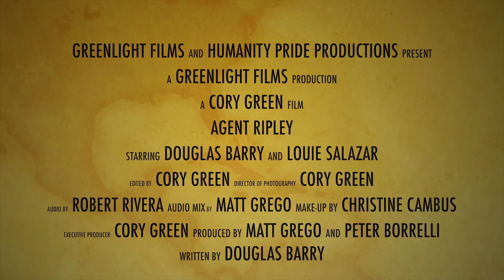Agent Ripley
Evil villain Gutierrez has captured Agent Ripley in order to secure a device that will detonate all satellites and create catastrophe around the world.